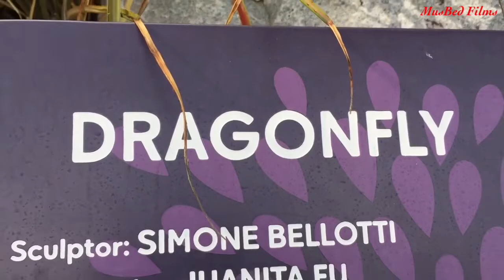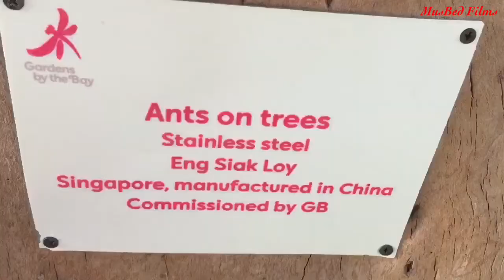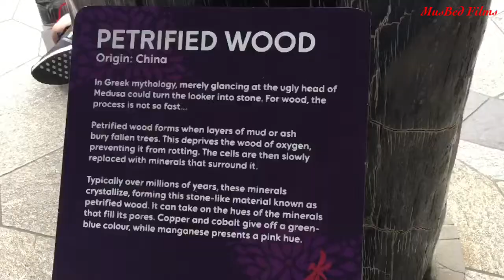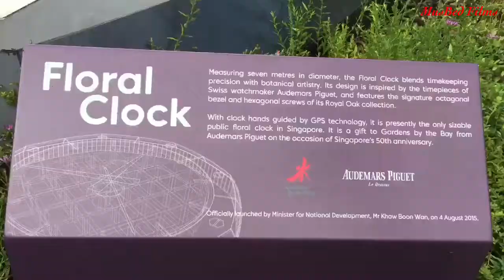MyTravelogue TL#09.0: Gardens by the Bay Singapore -5 Sept 2018